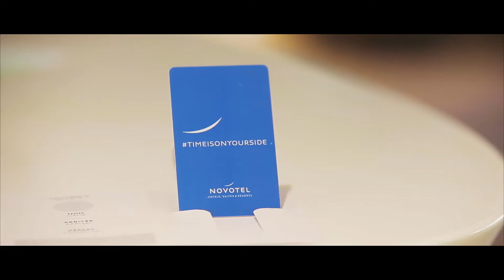Découvrez le Novotel Monte Carlo à Monaco | Voyage Privé France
Pied-à-terre idéal pour une escapade de charme, à deux ou en famille, le Novotel Monte Carlo vous séduira par sa localisation et son design... Prêt à tenter l'expérience ?